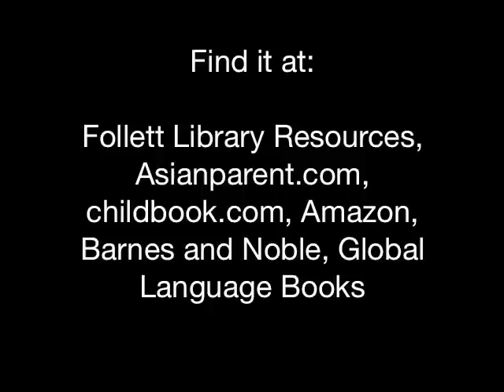The Frog in the Well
Video Preview of "The Frog in the Well," a picture book by Irene Tsai